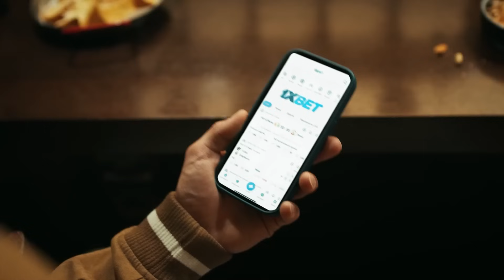АНДРЕЙ ШУТОВ | ИТОГИ СЕЗОНА | СТУДИЯ 1XMATCH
Останется ли основной вратарь сборной Казахстана, Андрей Шутов, в составе "Барыса" в следующем сезоне? Как оценивает выступление сборной Казахстана на Чемпионате Мира? Верили ли игроки в главного тренера сборной? Что рассказали Галым Мамбеталиев, Никита Михайлис и Алихан Омирбеков по прибытию в Астану? Какие итоги сезона для Казахстанского хоккея подвели главные эксперты телеканала INSPORT?

Всё это и многое другое узнаем в очередной студии 1XMATCH!!!

INSPORT – лучший спортивный телеканал Казахстана!